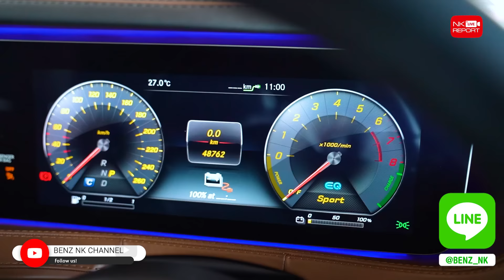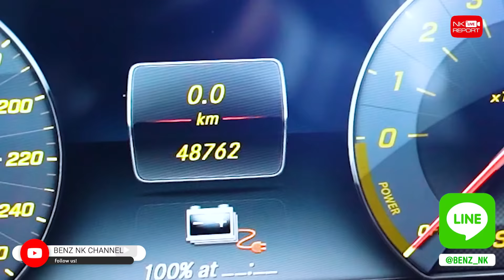ยืนหนึ่ง ที่สุดของยนตรกรรมสำหรับผู้นำ! S560e AMG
ยืนหนึ่ง ที่สุดของยนตรกรรมสำหรับผู้นำ! ☝🏼🌟 S560e AMG สีดำเบาะน้ำตาล วิ่งน้อย 48,xxx กม. เพียง 4.19 ล้าน ออปชั่นตัวเต็ม3จอ สอบถามข้อมูลเพิ่มเติม ✅✅ Add Line

✅ Model: S560e AMG (Code : BS9100)
✅ Option: ออก MBTH, AMG Sport Package, LED Multibeam,  Comand Online System, Remote For Comand, Keyless Go + Push Start, Panoramic Glass Roof, Burmester Sound System, Memory Package, Knee + Rear Airbags, Split Folding, Apple Carplay, Ambient Lighting, Head Up Display, Heating Seat, Executive Rear Package, Rear Seat Entertainment, Air Balance Package, Lane Tracking Package, Luxury Climate Control, Active Blind Spot Assist, Driving Assistance Package, Parking Pilot, Remote Boot Closing, 360 Degree Camera, AMG Wheels 20"